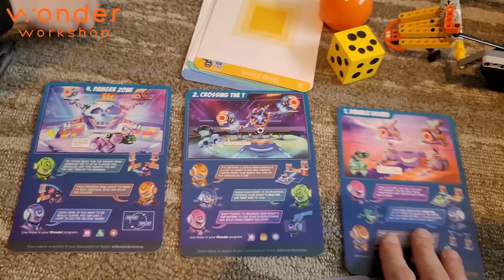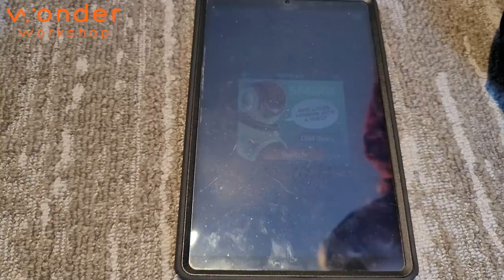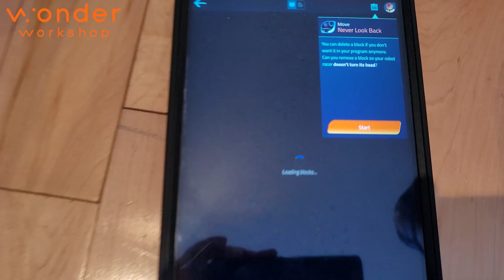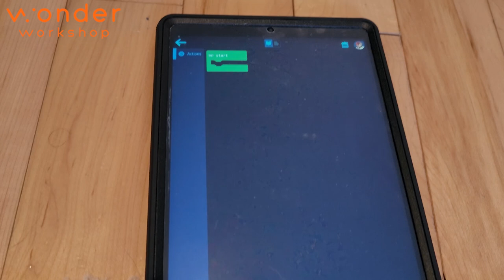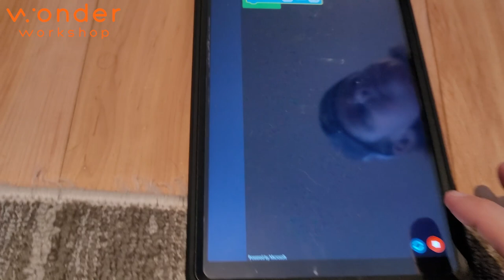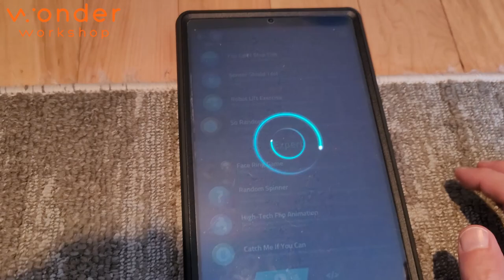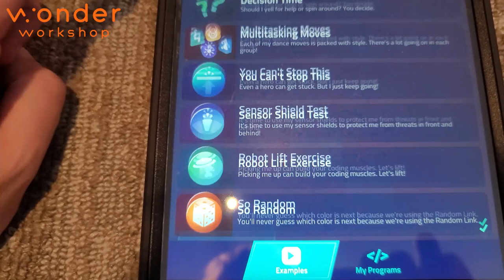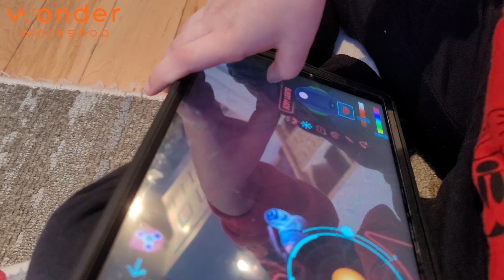🚀 "Wonder Workshop Cue: Coding Brilliance Unleashed!" 🤖✨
🤖 "Unlocking Learning Adventures with Cue by Wonder Workshop! 🌐✨"

Embark on an educational odyssey with Cue, the captivating robot from Wonder Workshop! In this comprehensive review, we delve into Cue's features, interactive programming, and the seamless integration of technology with learning. Join us as we navigate the dynamic world of coding, exploring why Cue is not just a robot—it's a beacon for fostering curiosity and unleashing the full potential of STEAM education.

🔍 Key Features Explored:

✅ Coding Brilliance: Witness the magic of coding brought to life by Cue. We'll showcase the user-friendly interface, engaging lessons, and how Cue transforms the complexities of programming into an accessible and enjoyable adventure.

✅ Interactive Playtime: Dive into the interactive wonders of Cue. From responsive behaviors to engaging games, discover how Cue transcends traditional education boundaries, making learning a thrilling hands-on experience.

✅ Tech Marvels: Join us as we unveil the technological marvels packed into Cue. Explore its sensors, artificial intelligence capabilities, and the advanced mechanics that position Cue as a frontrunner in the realm of educational robotics.

🌟 Why Cue Sparks Educational Excitement:
By the end of this video, you'll comprehend why Cue is not just a robot—it's a catalyst for educational enthusiasm. We'll discuss its standout features, practical applications, and why Wonder Workshop's Cue is revolutionizing the landscape of STEAM education.

🔗 Links:

[Link to Cue Product Page]
[Wonder Workshop Official Website]